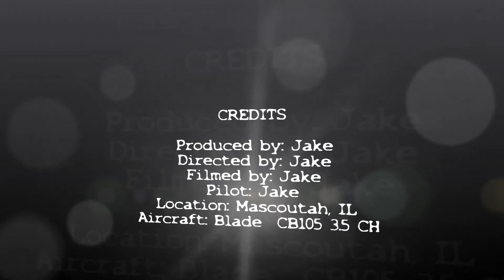BLADECB1053 5CH AAA